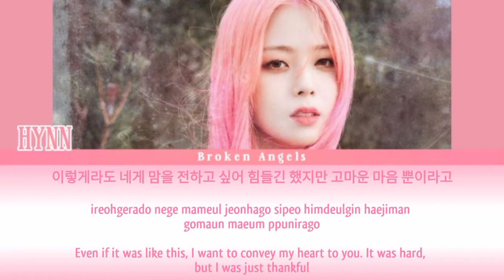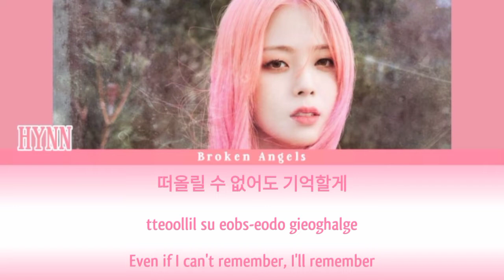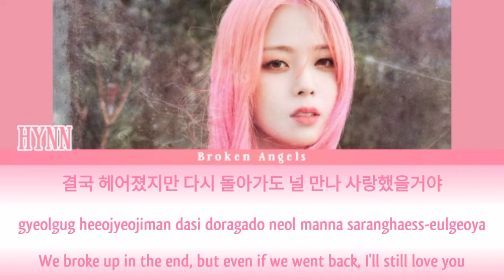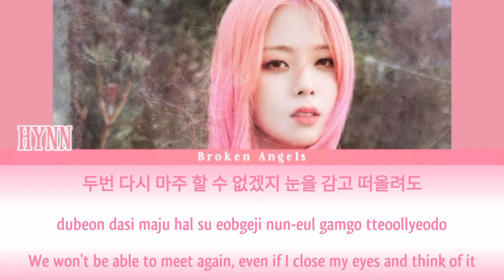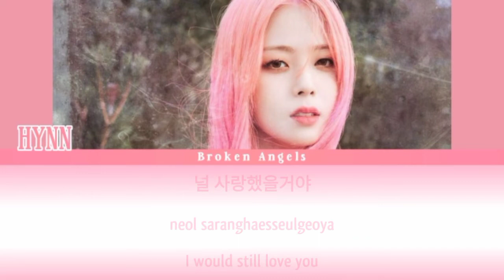HYNN (박혜원) - To You [Color Coded Lyrics] Sub Han/Rom/Eng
Color coded lyrics video for HYNN - To You, Hope u like it.
박혜원 HYNN 투유 정키 HYNN(박혜원) - To You (Prod. 정키)

Artist: HYNN
Track: To You
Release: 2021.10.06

HYNN To You
hymn to you
HYNN To You lyrics
HYNN To You color coded lyrics
HYNN To You live
HYNN To You mv
HYNN To You line distribution
HYNN To You cover
HYNN To You reaction
HYNN To You sub indo
HYNN To You lirik terjemahan
lirik lagu HYNN To You indo
arti lagu HYNN To You